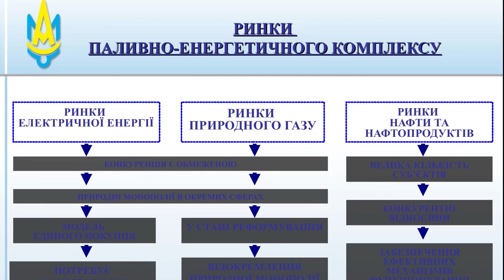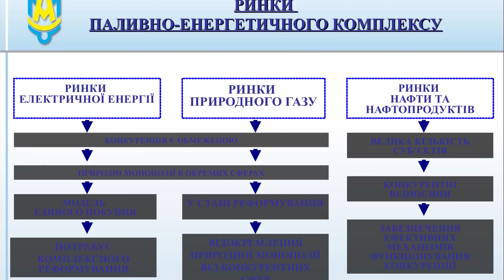10.06.16 II UKRAINIAN ANTITRUST FORUM: Валерий ПОЛЮХОВИЧ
Сессия 3
ОТРАСЛЕВЫЕ РЫНКИ: АКТУАЛЬНЫЕ ТЕНДЕНЦИИ

Валерий ПОЛЮХОВИЧ, государственный уполномоченный Антимонопольного комитета Украины
Энергетика (природный газ, электроэнергия, бензин): АМКУ и участники рынка